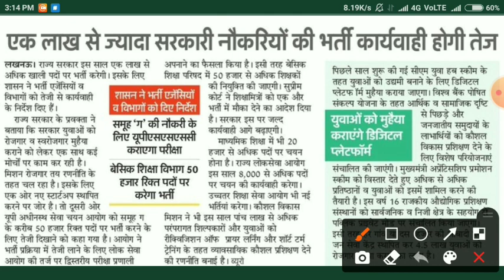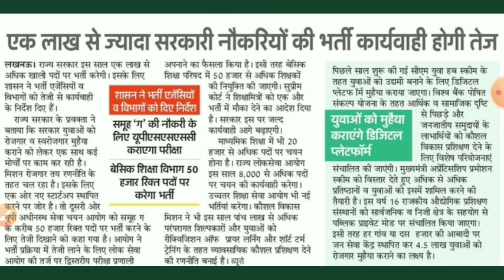UPSSSC LATEST NEWS || UPSSSC LATEST NEWS TODAY || UPSSSC LATEST UPDATE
UPSSSC LEKHPAL VACANCY LATEST NEWS 2020 l UPSSSC LEKHPAL BHARTI 2020 l UPSSSC LEKHPAL BHARTI NEWS

Cover Topics:-
Upsssc Upcoming Vacancy 2021 | Upsssc new vacancy 2021 | Up Lekhpal Vacancy 2021 | Up Vdo Vacancy
Up Upcoming Vacancy 2021, Upsssc Upcoming Vacancy
upsssc result
upsssc
upsssc mandi parishad result date
upsssc ag t.a. result 2021
upsssc all results 2021
upsssc new calender 2021
upsssc lekhpal vacancy 2021 latest news
upsssc
upsssc result 2021
upsssc pet
upsssc
upsssc
up police
up police new vacancy 2021 today
up police new vacancy 2021 notification
up police 52000 vacancy kab ayegi
up police si new vacancy

thanks
AVPS CLASSES